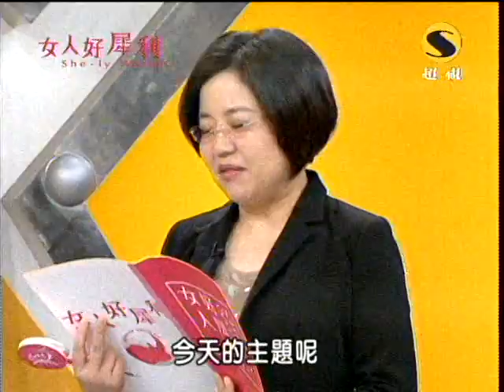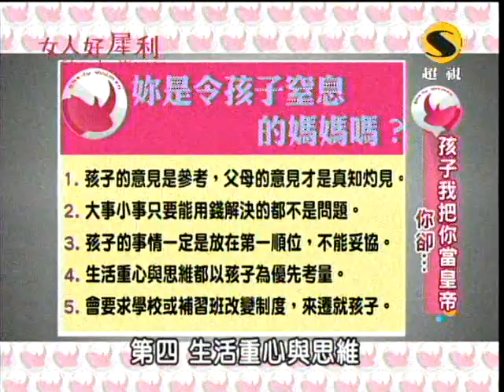女人好犀利第28集part1孩子我把你當皇帝 你卻